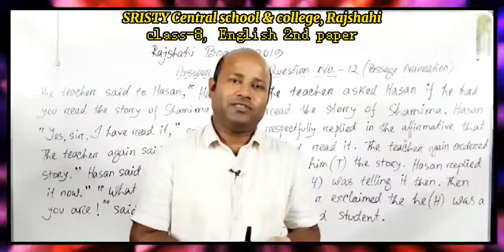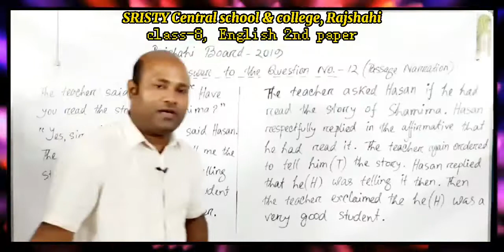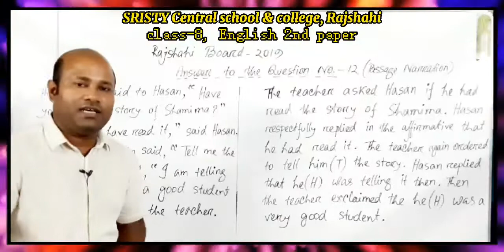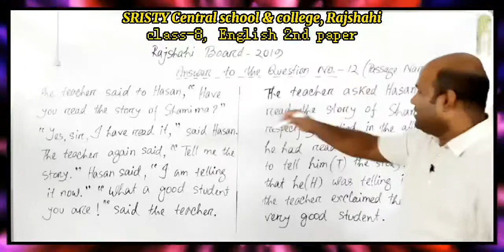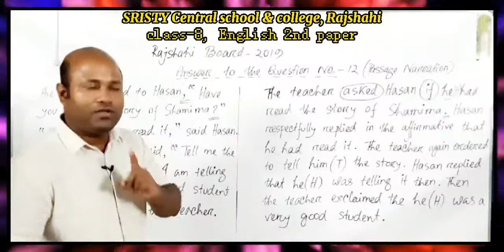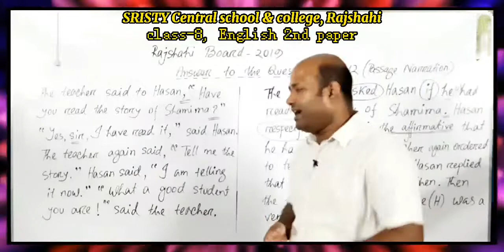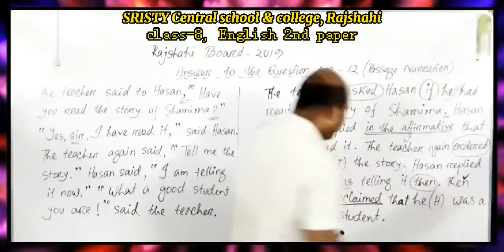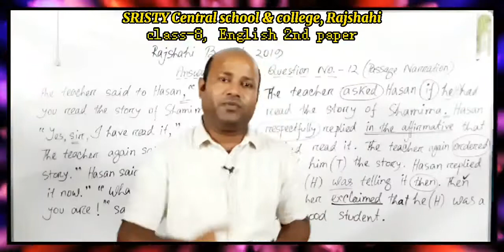অষ্টম শ্রেণি, ইংরেজি দ্বিতীয় পত্র